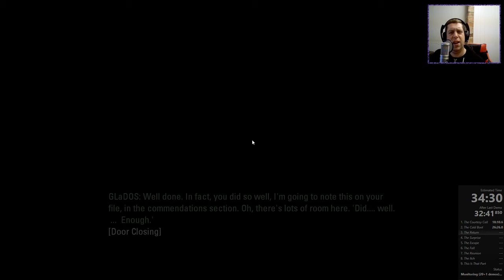Nock Plays | Portal 2 | Chapter 3 - The Return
I never knew how much Glados hated Chell!

Welcome one and all to my play-through of Portal 2. Being an avid Portal player, I found it hard to believe that I didn't have a P2 let's play on my channel.  I actually found that despite thinking I knew none of the puzzles, I got through the game very quickly and remembered most of the puzzles as I went back to them. Anyway, I hope you enjoy and let me know if you'd like to see a P1 play-through on the channel!